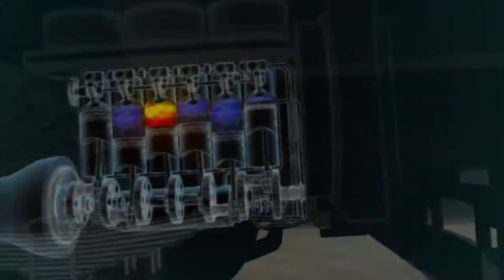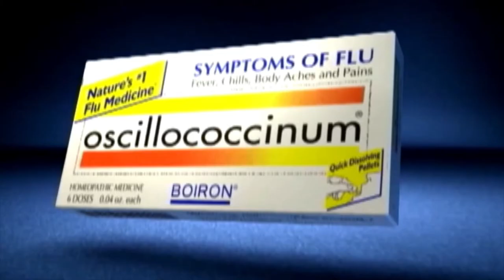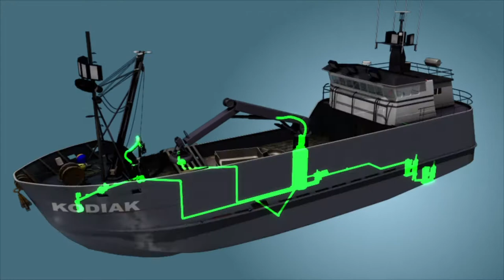Bryan Chavez DEMO 2021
A collection of some of the work I have done in my visual effects career.  My demo includes film, television and themed entertainment works.